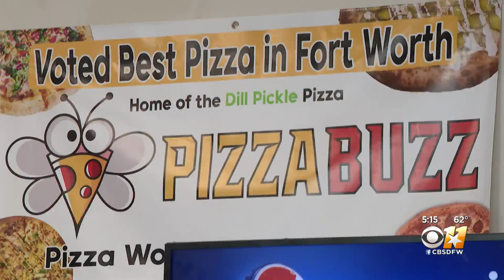Fort Worth's Pizza Buzz best of the best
From dill pickle, tandoori chicken to taco topped pizzas, this eatery offers unique pies and traditional-style too.